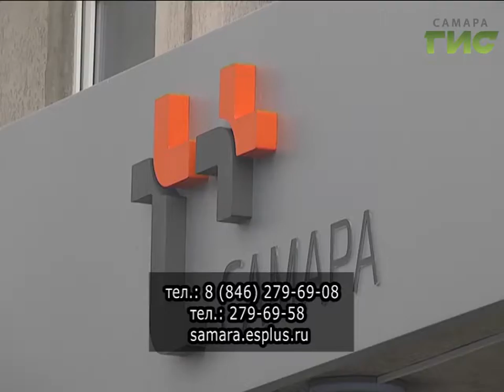Самарский филиал компании "Энергосбыт плюс" подвел итоги акции "В новый год без долгов"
Подарки за своевременную оплату электроэнергии получили сегодня 27 самарцев и один тольяттинец, - самарский филиал компании "Энергосбыт плюс" подвел итоги акции "В новый год без долгов". Ответственных потребителей наградили подарочными картами в магазин бытовой техники.